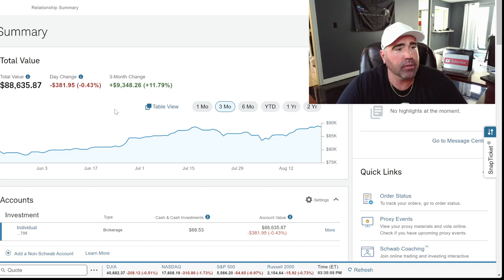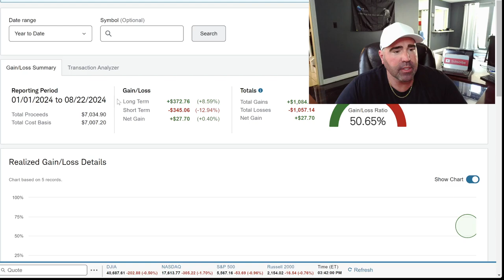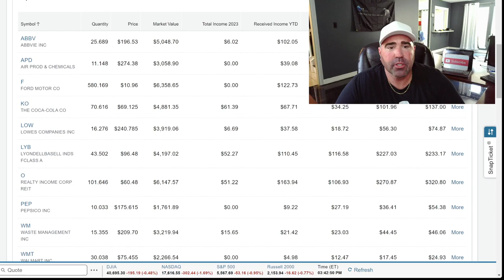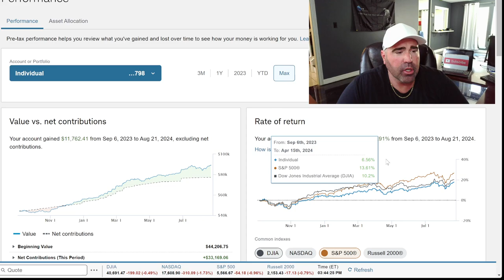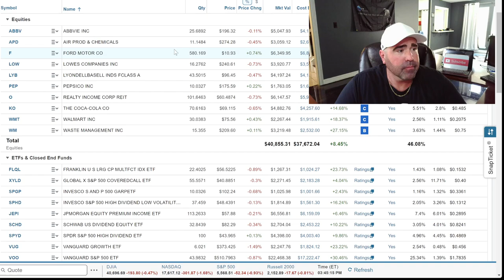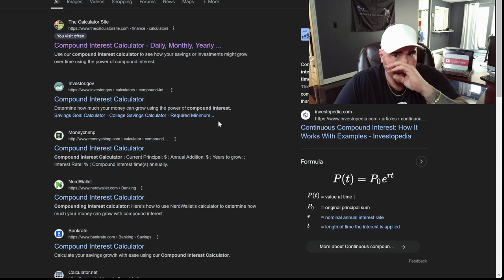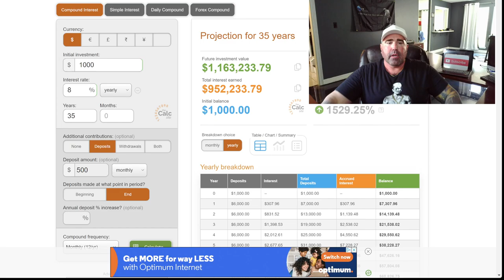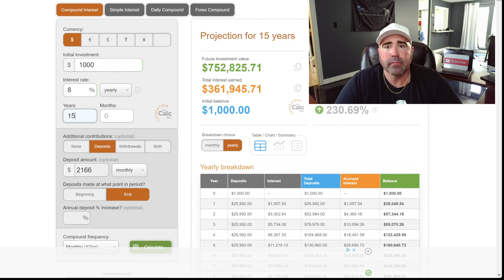The Surprising Truth About August Dividend Payouts Nobody Tells You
Hello Future Millionaires. Today i go over my August earnings and update the Dividend Rick team of my success so far. Pushing forward is the only option. Continue to invest in yourself. Lets retire rich together. Dividend Rick.

Orbito Game.